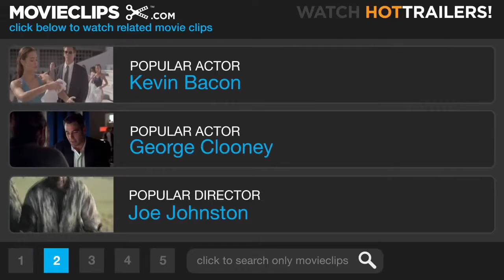The Blair Witch Project (3/8) Movie CLIP - I Don't Have the Map (1999) HD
Video by Movieclips

CREDITS:
 TM & © Lionsgate (1999)
 Cast: Joshua Leonard, Michael C. Williams, Heather Donahue
Director: Daniel Myrick
Producers: Robin Cowie, Bob Eick, Kevin J. Foxe, Gregg Hale, Michael Monello
Screenwriter: Daniel Myrick